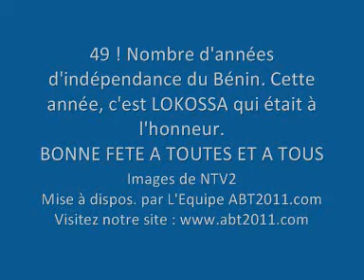Lokossa 2009 49e Fête d'indépendance du Bénin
La 49eme fête marquant l'accession de la République du Bénin, a été faite cette année, dans la ville de Lokossa, à 150 km de Cotonou